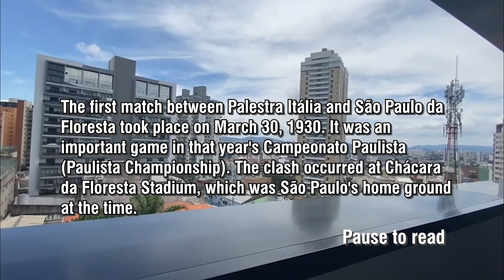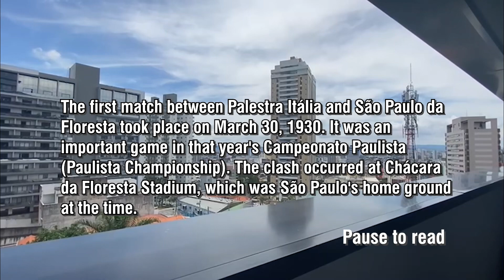São Caetano do Sul _ welcome to Brazil vlog 39 _ city of são Caetano